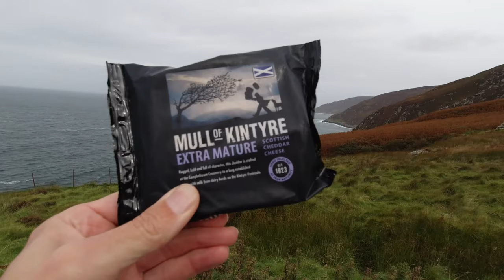Springbank whisky cake on a ferry - Campbeltown whisky Vlog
Sad to leave but we made the most of it.